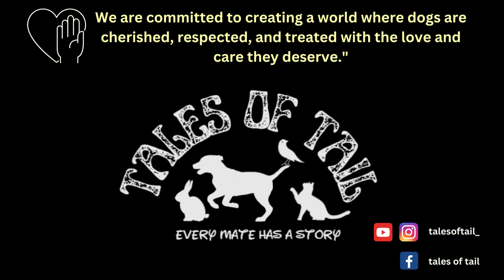International Dogs Day | Balton - Siberian Husky | Tales of Tail